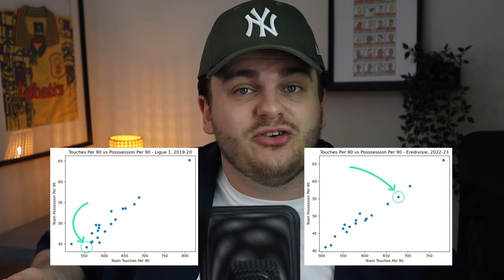WHO IS IBRAHIM SANGARÉ?! | Nottingham Forest Scout Report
We are back with another Nottingham Forest Scout Report!

Today, we will be discussing the potential (or confirmed, depending on when you are seeing this) signing of 25-Year Old PSV Midfielder Ibrahim Sangaré!

Let me know how you think he will do for the red's this season!

Max Goodwin's YouTube channel is home to premium Football (Soccer) content; providing insight and opinion on topics surrounding transfers, managers, players and more!